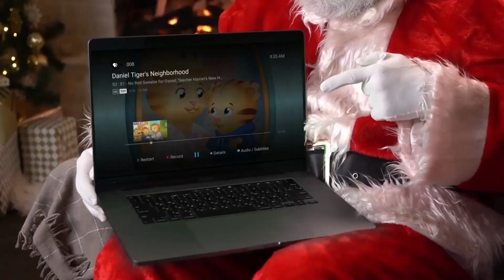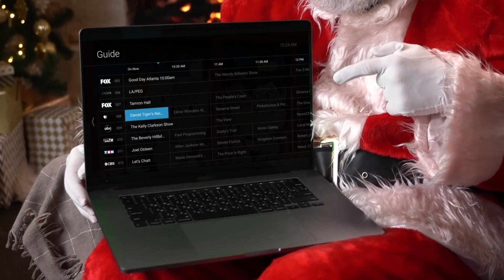2021 Dalton Christmas Parade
Special thanks to:
First Bank of Dalton
The City of Dalton
Dalton Noon Lions Club
Dalton Utilities - Optilink - VidLink - Giglink
Coldwell Banker Kinard Realty
Raymond James Financial

Hosted by Mitch Sanford / First Bank of Dalton and Judy Elliott / Elliott Media